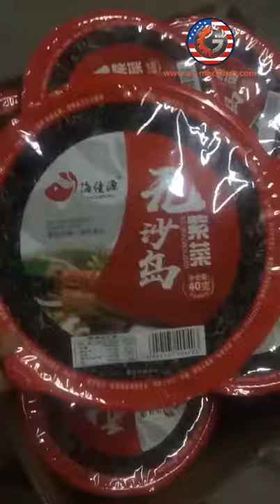Big diameter dry seafood laver bowl box tray film heating sealing machine automatic sealer line